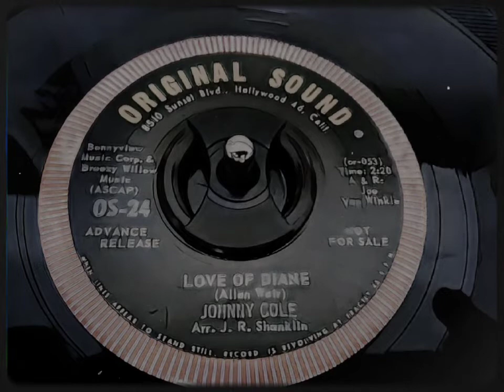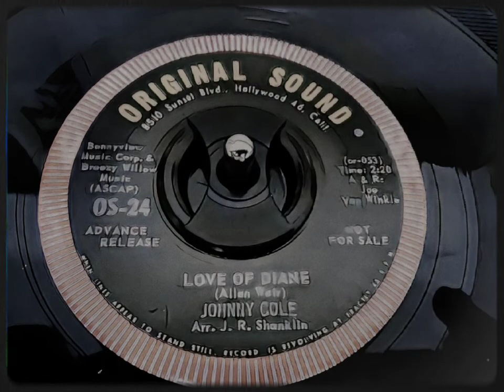Johnny Cole - Love Of Diane